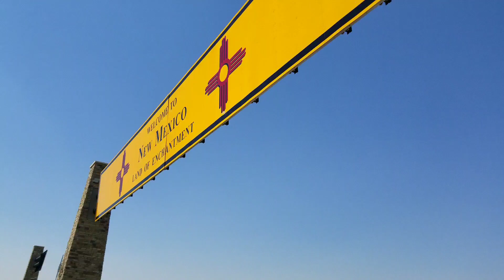Wheeler Peak Summit - Camping, Canyon to Coast Summer 2019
After completing our morning hike in Palo Duro Canyon State Park, Texas, we make our way to Taos New Mexico. We have to hike over two miles in to our base camp at William's Lake at 11,000 feet elevation in the Carson National Forest. In the morning we summit the tallest peak in New Mexico (Wheeler Peak) at 13,167 feet.
 An avalanche came thru this season and wiped out the trail to the peak, so the ascent was mostly straight up, with some long sections of packed snow and ice. Top of the peak had the most amazing views, @odinsadventures performed like a mountain boss and handled the whole trip like a serious champ.
We also got to glissade for the first time, about a mile down the mountain. It was legit! Really long snow chutes made the decent really, really fun. Then we leave Taos, New Mexico  for Silverton, Colorado.